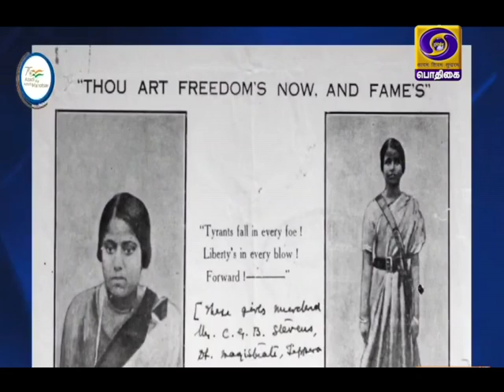AZADHI KA AMRIT MAHOTSAV - JALGARI BAI/SHANTHI GOSH -Tamil Version